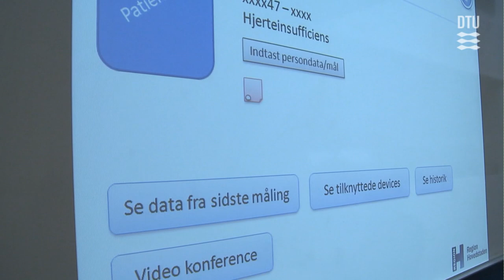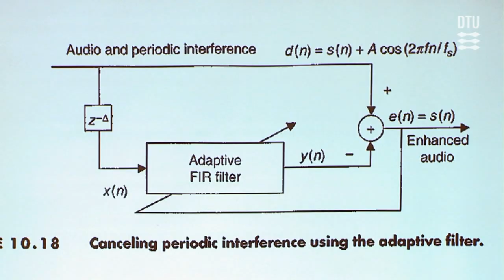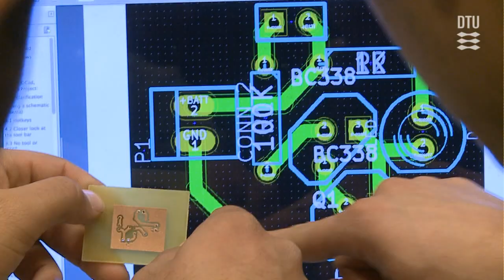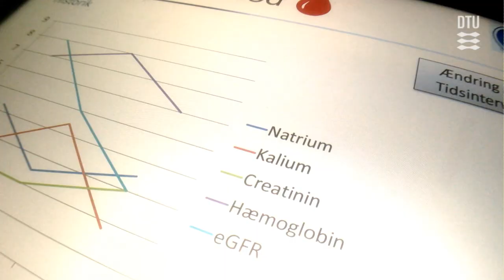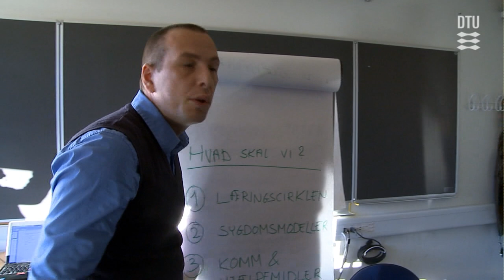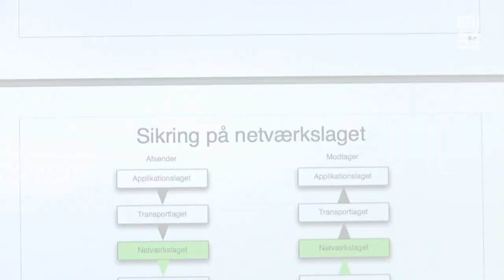Sundhedsteknologi, DTU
Verdens befolkningstal vokser. Det samme gør vores gennemsnitsalder. Sammen giver det en række komplicerede sundhedsfaglige udfordringer. Heldigvis udvikler ingeniører i Sundhedsteknologi konstant nye løsninger, der ændrer rammerne for, hvad man kan lindre og behandle. På studiet arbejder du med komplekse udfordringer, imens du lærer at skabe konkrete teknologiske svar. Her
møder teknologien mennesket. Derfor blander uddannelsesretningen det samfunds- og sundhedsfaglige med det teknologiske og ingeniørfaglige, så du bliver klædt på til at skabe forandring på sundhedsområdet. Efter tre et halvt år er du klar til at arbejde med alt fra tidlig diagnosticering af alvorlige sygdomme til avanceret behandlingsteknologi. Uanset hvad du vælger, får du færdigheder til at ændre livet for mennesker.